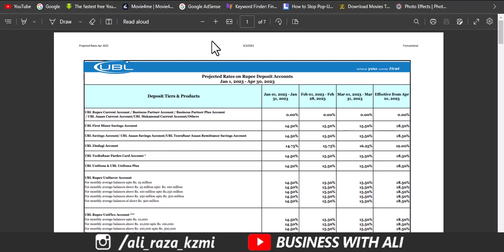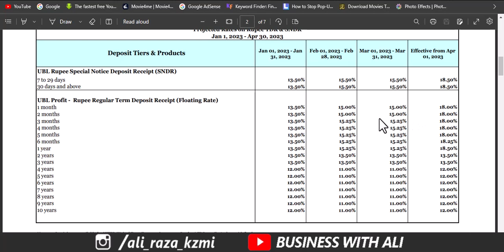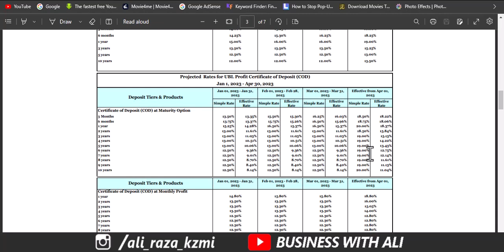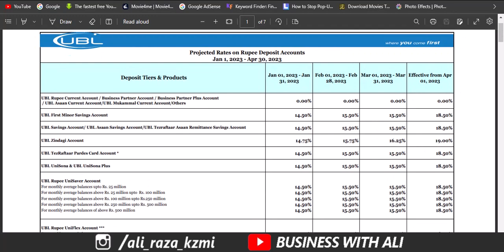UBL Bank Monthly Profit Account Latest Profit Rates 2023 / Mahana Munafa Walon Kay Lye Khushkhabri